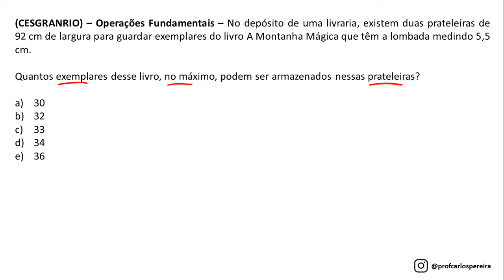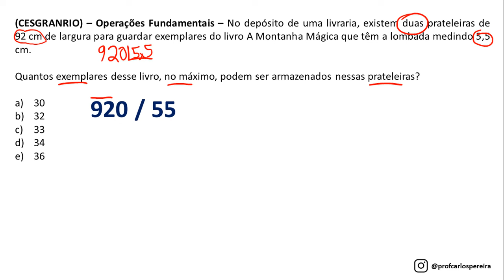Questão 249 - Matemática para Concursos - Operações Fundamentais - CESGRANRIO - CNU, CAIXA E BNB